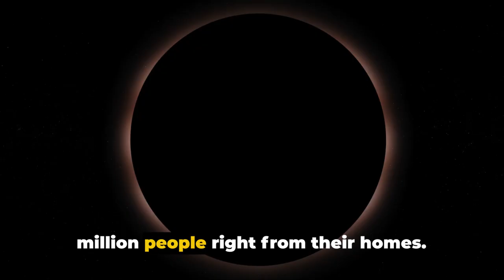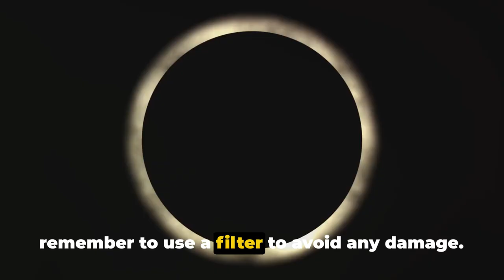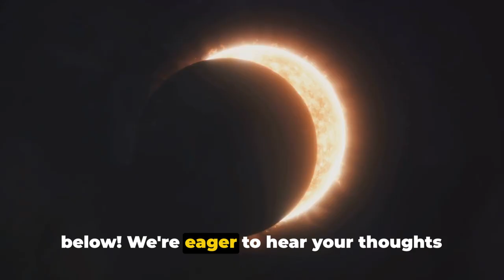Eclipse 2024: Chasing Shadows in the Path of Totality!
🌑 Get ready to witness the celestial spectacle of a lifetime with Path of Totality: The 2024 Solar Eclipse! 🌞 On [date], the moon will perfectly align with the sun, casting its shadow across the Earth in a breathtaking display. 🌎 Don't miss out on this once-in-a-lifetime event!

Eclipse Glasses NASA Approved 2024